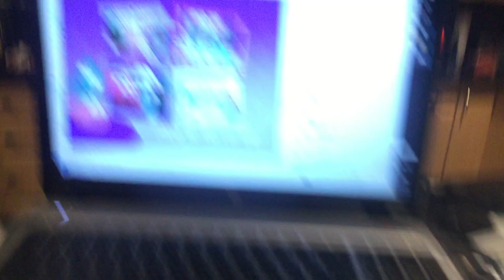jax car wash